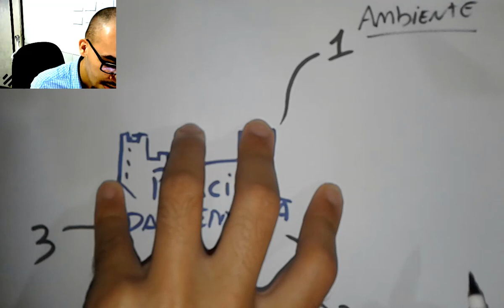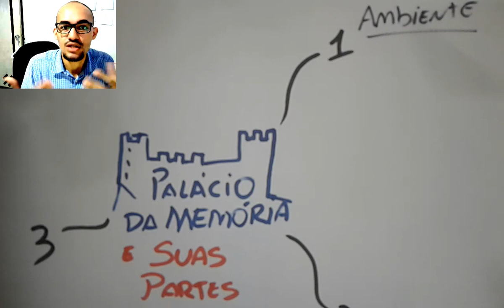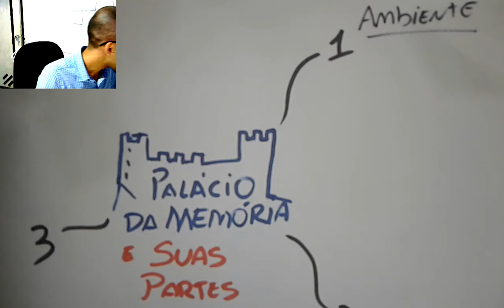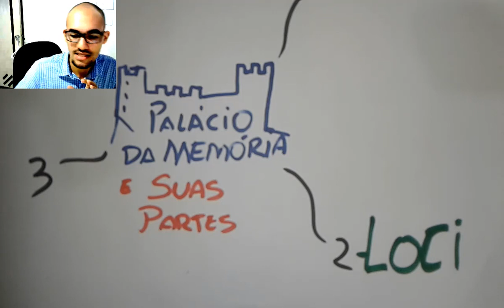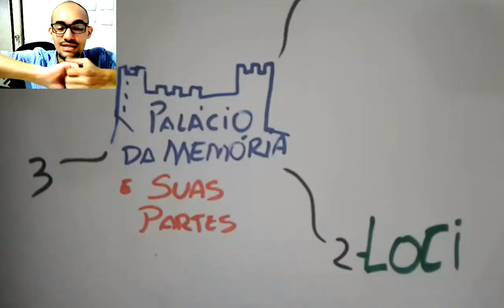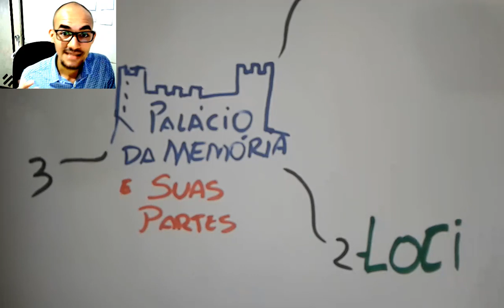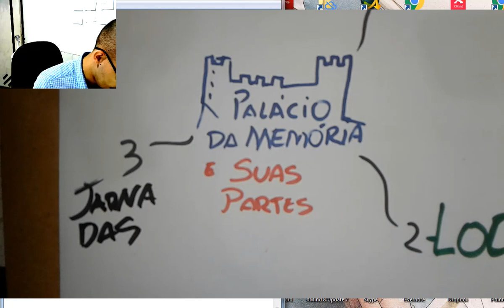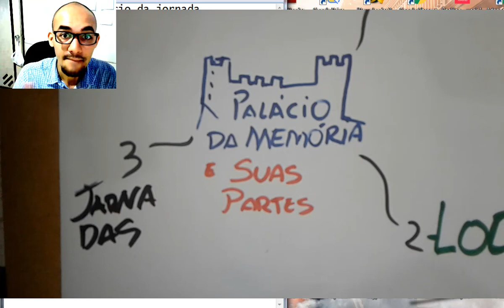Os 3 Pilares do Palácio da memória, método de loci, e método das jornadas | SPM ep 2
Série sobre palácio da memoria episódio 2

Na quinta feira dia 09/05 era pra ter saído o segundo vídeo da série sobre o palácio da memória, como não saiu vou me comprometer a publicar dois vídeos essa semana, um hoje quarta feira dia 14/05/2019, e outro amanha dia 15.

Série do palácio da memória está assim

ep2 - Entenda as 3 partes que compõem o método
ep3 - em breve

LIVROS RECOMENDADOS

So Good They Can't Ignore You (English Edition)
como aprendemos por Benedict Carey